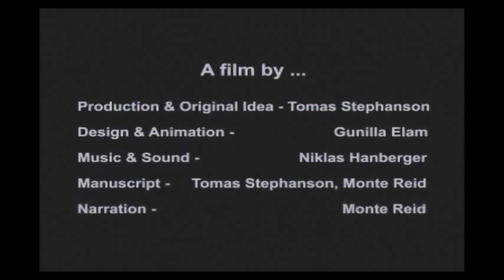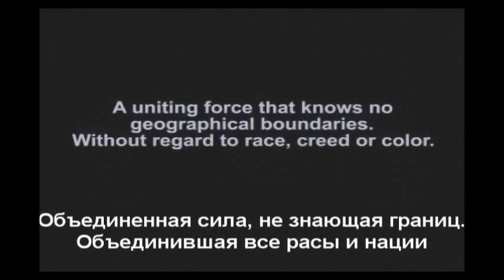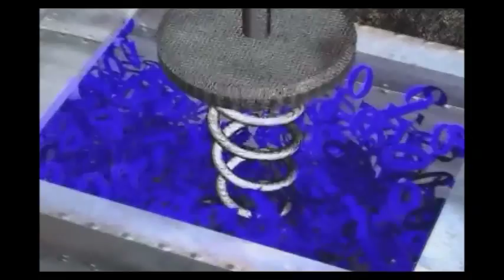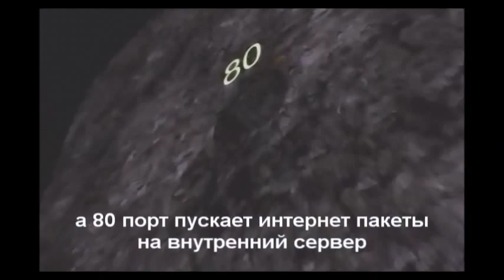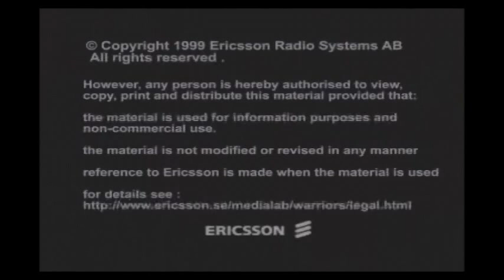IP технологии. Сетевые воины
Материал предоставлен Компанией Ericsson, перевод осуществлен компанией КРИС-Сервис